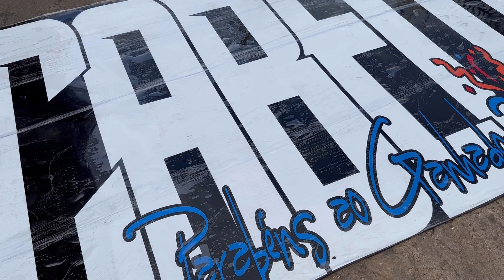O TAMANHO DA BADANA DA LS 😱